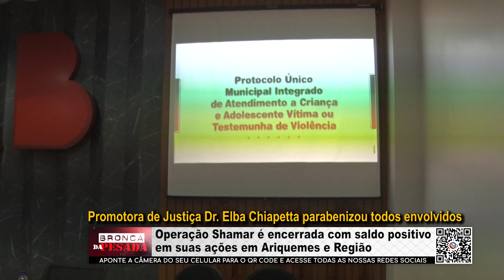Operação Shamar é encerrada com saldo positivo em suas ações em Ariquemes e Região 05